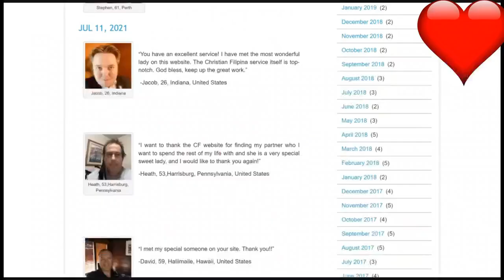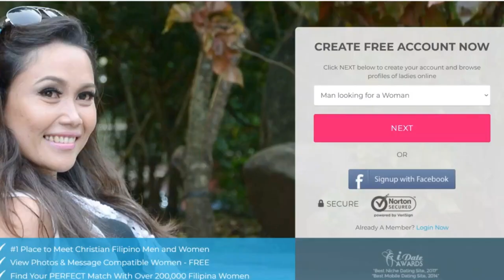Women Are Finding Their Dating Options Diminishing As Passport Bros Find Their Options Skyrocketing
In this video, you will see how women are finding their dating options diminishing as passport bros find their options skyrocketing. Passport bros are men who travel abroad to date foreign women who are more attractive, compatible, and appreciative than their western counterparts. They have access to a variety of women from different backgrounds, races, and personalities. They also have more freedom, fun, and fulfillment in their dating lives. Meanwhile, women in the west are finding it difficult to find and keep quality men who suit their preferences. They face challenges such as the shortage of eligible men, the hookup culture, and the unrealistic standards. Watch this video to see how passport bros are expanding their dating options overseas while women are shrinking theirs.
I explain why women are finding their dating options diminish as passport bros find their options skyrocketing.

• 1) This video has no negative impact on the original works
• 2) This video is also for teaching and inspirational purposes.
• 3) It is transformative in nature.